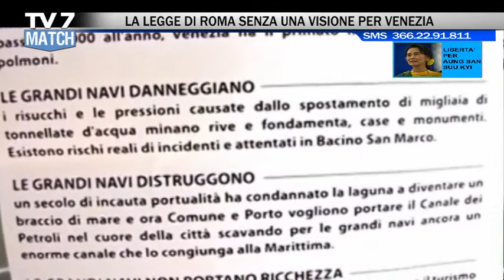TV7 MATCH PUNTATA DEL 17/09/21 (3 di 4) I KILLER DI VENEZIA